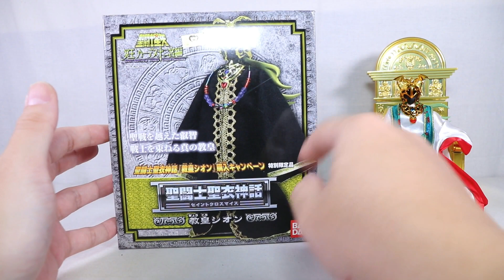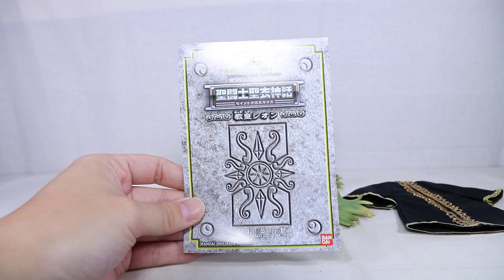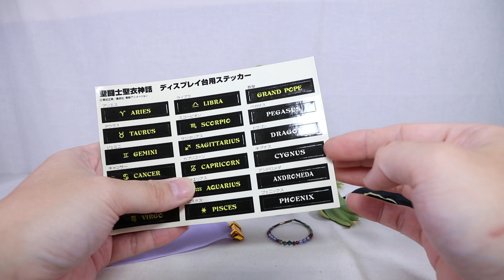『おもちゃの国アリス』 #1764 「聖闘士聖衣神話 教皇シオンの紹介」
聖闘士聖衣神話シリーズの応募券を送ることで購入することが出来たキャンペーン商品で
「聖闘士聖衣神話 教皇シオン」を紹介します。

この商品はキャンペーン購入品となっているので店頭での購入は出来ません。

使用している素体が1st素体となっているので、3rd素体と比較して可動域が狭く、
肘などの造形が良くはありませんがボリュームある髪型などは良く再現されていました。

付属品はマスクパーツ、首元パーツ、ロザリオ、法衣、黒色頭部、
アリエスの黄金聖衣用マスク時用前髪パーツ、サジタリウス用マントパーツ、台座一式(12個)が付属しています。

素体自体は1stの物となっていますが、大き目の法衣に隠れてしまうので関節などは目立たなく、
大きく動かすこともないので可動域の狭さなどが気にならない仕様となっていました。

法衣は#1763で紹介した前教皇と同様に布製で、前面にあるマジックテープを外して広げたものを
素体に着せていくので、密着していない為に着せにくく安定しない感じとなっています。
首元にメッキパーツを取り付け、ロザリオを下げて頭部を取りつけることで教皇シオンが完成します。
その際、頭部は2種から選択して組む形となりますが、
EXのようなシオンの顔ともみあげが露出したタイプで組むことは出来ません。

マスクなし状態で組むことも出来ますが、構造上干渉する部分があるので
頭部自体の可動域は狭い感じではありますが雰囲気は良く再現されていました。

付属のマスク用の前髪や髪の毛パーツと共に顔パーツを聖闘士聖衣神話 アリエスムウの
ボディに移植することで243年前の聖戦時の姿を再現することが出来ます。
ただ、髪の毛のボリュームによって頭部の可動域は狭くなっていますが
劇中に登場した姿を再現できる点は良かったです。

サジタリウス以外の11人の黄金聖衣には付属していたマントパーツが本商品にセットされているので
流用することで12人全員がマント状態に出来るパーツがあるのは良かったですが、
キャンペーン品の購入という手間があったのが少々惜しく感じましたが
補う手段としては上々だったと感じました。

教皇シオン購入キャンペーン当時は台座が一般販売されていなかったので
付属した台座はとても貴重で、シオン用だけではなく黄金聖闘士12人分付属しているので
転倒しやすかった旧神話を安定して飾れるものが付属していたのはとても良かったです。

購入方法がキャンペーンのみと少々手間がかかる商品ではありましたが、
劇中に登場したキャラクターの立体化だけではなく、組み合わせることで聖戦時の姿を再現できる点や
当時貴重だった台座が付属するなどボリュームある内容はとても良かったです。

『ねんどろいど』
『figma』
『艦これ』